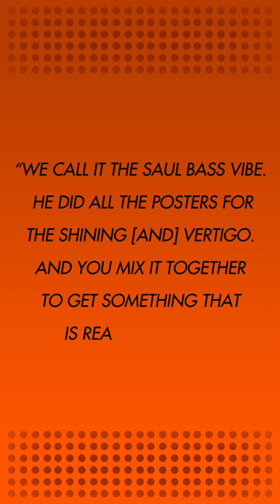A (Short) Story About Deathloop’s Alluring Art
Deathloop is not just one of the best games of 2021 -- it’s also one of the most stylish. The minimalist mod look is striking, but it didn’t come out of nowhere. According to developer Arkane Lyon, there’s one particular name we need to thank for influencing the Deathloop style.

That man is Saul Bass. He created classic movie posters for the likes of The Shining, Vertigo, and more. He also designed the title sequences for movies like Anatomy of a Murder and The Man with the Golden Arm. You’ll see all of those in this video, as we take a (short) look at how “the Saul Bass vibe” influenced Deathloop.

This is a spoiler-free video, but if you want to play Deathloop for yourself, you can grab it on PS5 and PC. Like we said earlier, it’s one of our favorite games of 2021. Our pals over at GameSpot even gave it their overall Game of the Year award!

Deathloop Devs on PS5 Features, Time Loop Gameplay [IGN]